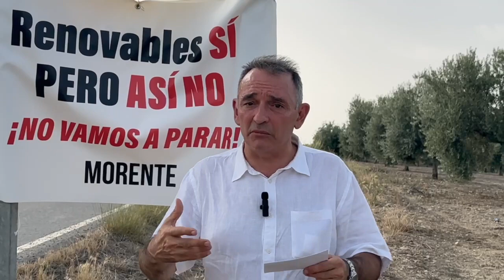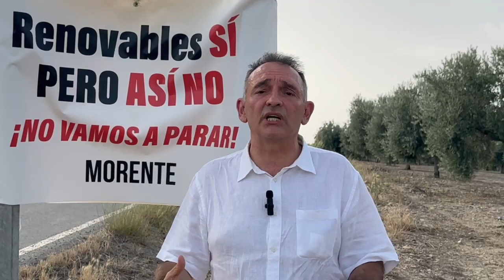Sumar va racionalizar por ley el uso del suelo para la energía fotovoltaica